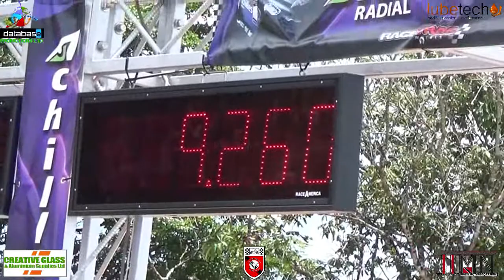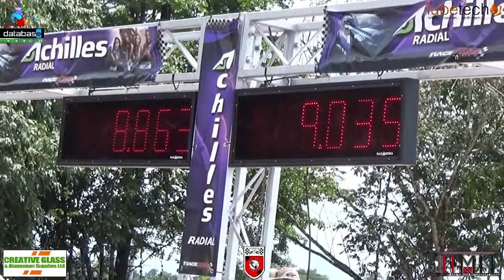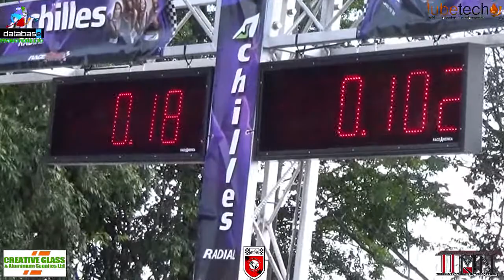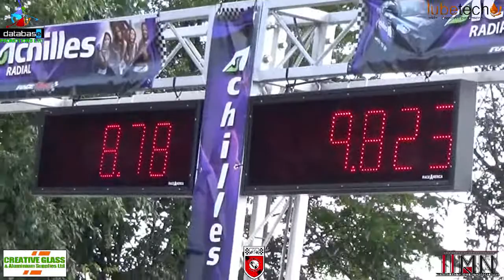Garvin Gomez 8.78@153MPH @ Database Ultimate Shootout Drags August 2017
Congrats to Garvin Gomez also hitting an 8.7 pass just like his rival Shawn Briggs with a time of 8.78 @ 153 MPH !!